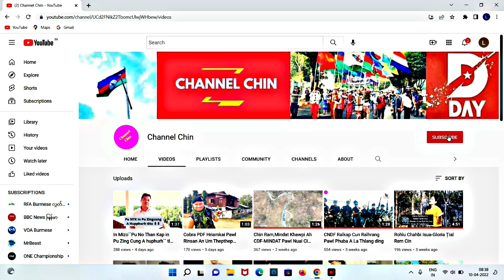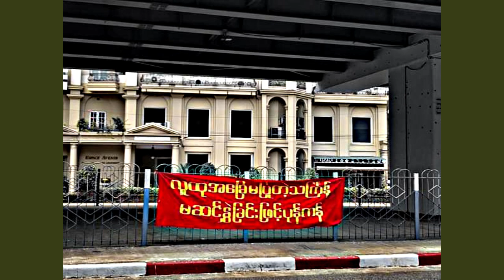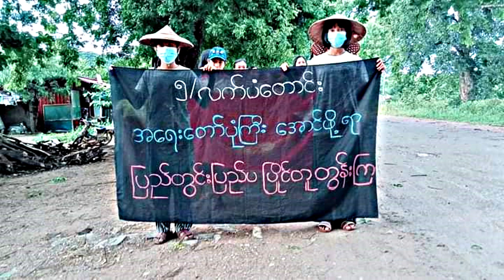Aug(27)Zaan: PDF Paraltha6 Ralhrang Ih Kah Thah An Tuar,Yangon Venglal Zung Bomb Puak Ah Mi4 An Thi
August Ni 27, Zaan Thuthang
🇲🇲Yangon Bomb Puak Nak Ah Mi4 An Thi
🇲🇲Ralhrang Pawl In PDF Paraltha6 An Kapthat